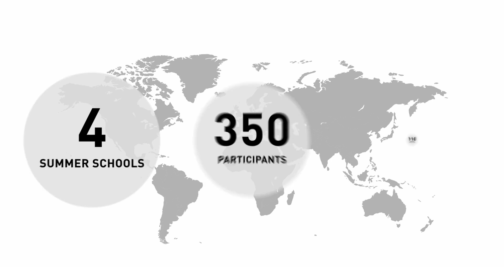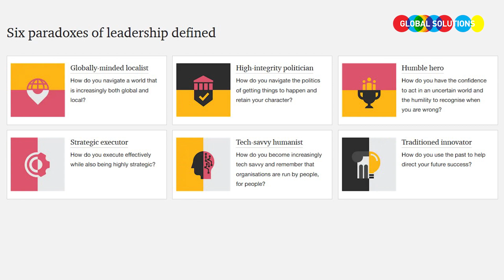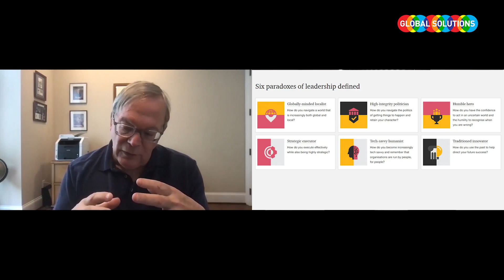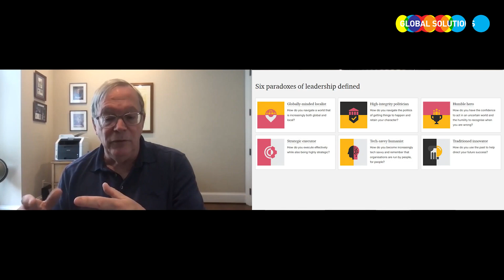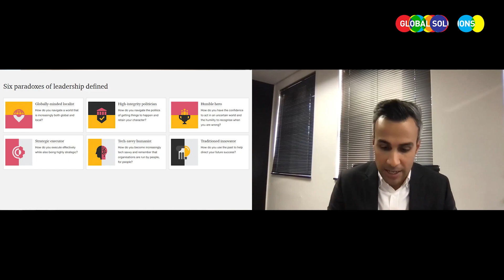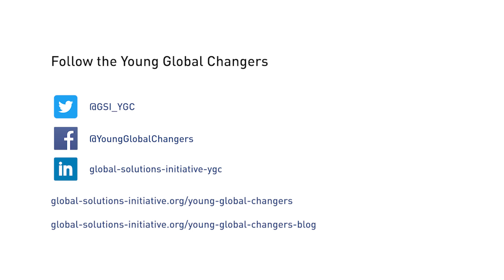YGC Online Dialogue - Towards the Realignment of Business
Global Solutions Summer School 2019

Leadership for a Changing World with Blair Sheppard (Global Leader, Strategy and Leadership, PwC)